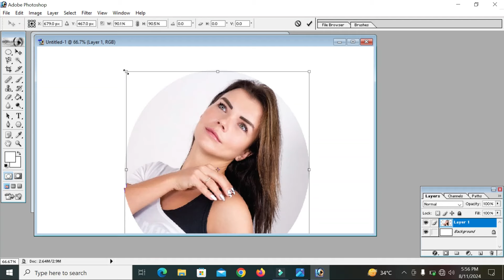Portrait Video Nanny Canon EosR5 + RF85 f1.2L DS